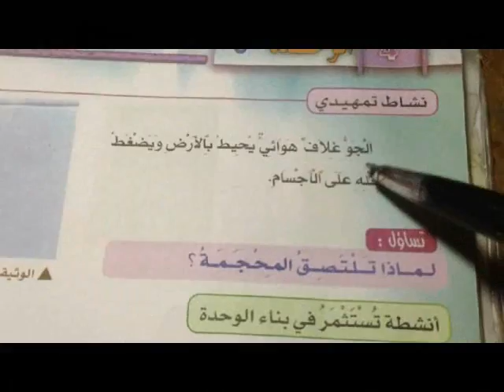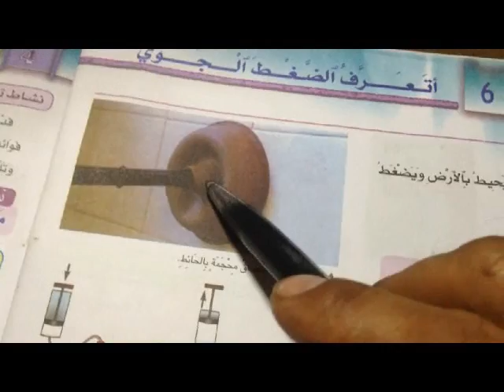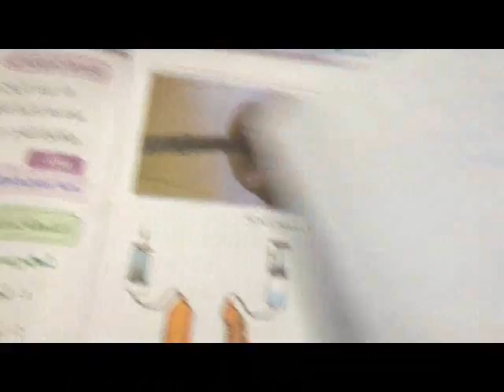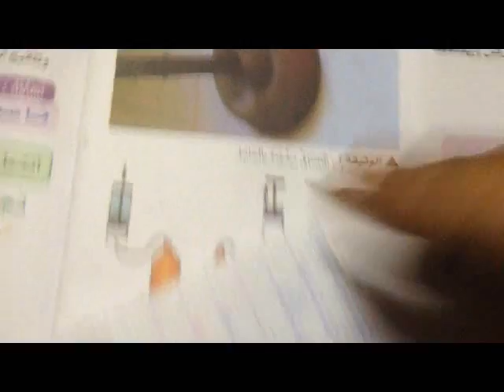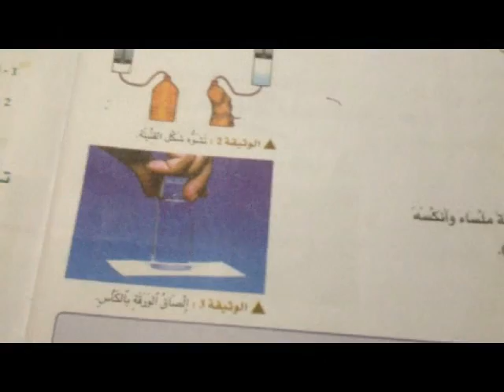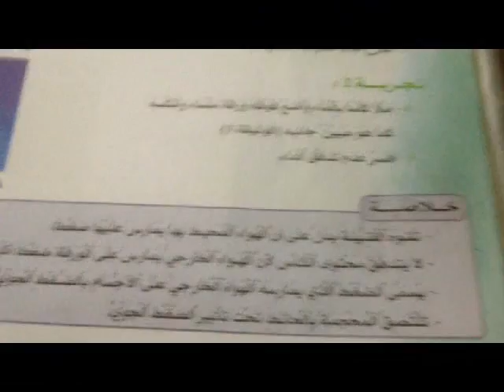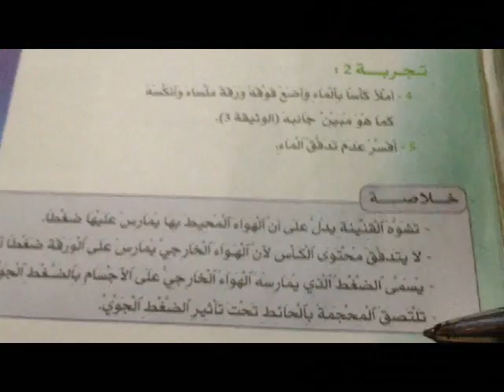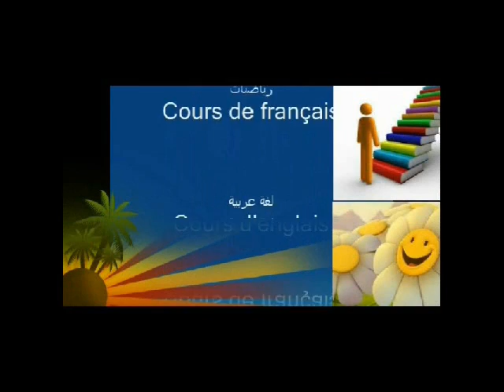اتعرف الضغط الجوي